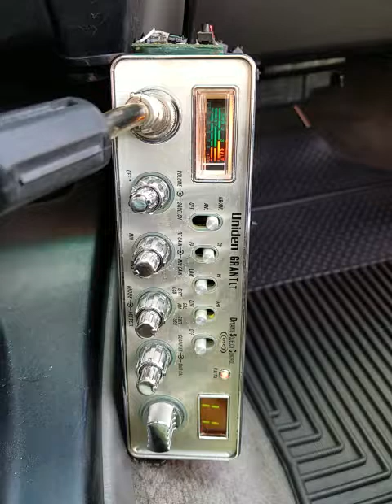12-31-2018 ModSqd BulldozerAU 5936PI 003AU FunkyMonkeyAU